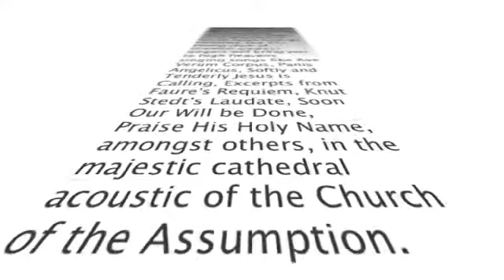An Afternoon of Sacred Music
An Afternoon of Sacred Music by The Messengers Choir at Church of the Assumption Penang Saturday 25 August 2012.
The Messengers harmoniously serenade you with an uplifting choir performance. Proceeds from this music concert will benefit the restoration work of the Assumption Church's pipe organs. Today, the instrument piece is one of the few remaining pipe organs in the country and the oldest. Everyone is welcome to contribute to this cause and admission is free.